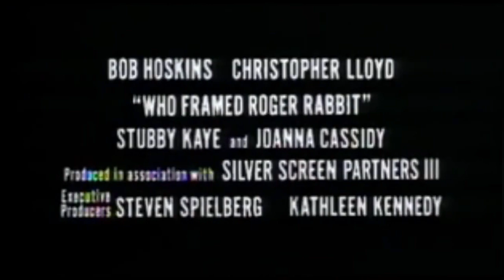Roger Rabbit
Prince Islands